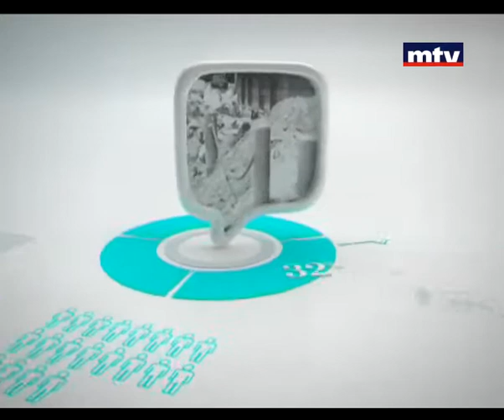Al Hal Enna - 04/11/2013 الحل عنا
غرق العبارة الأندونيسية التي كانت تقل العديد من المهاجرين اللبنانيين ومعظمهم من عكار
اتصال مع